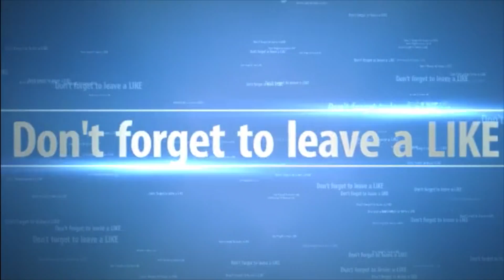DESTINY 2 - WHERE IS XUR THIS WEEK? Oct 27 2017